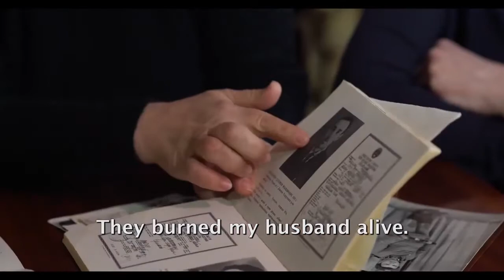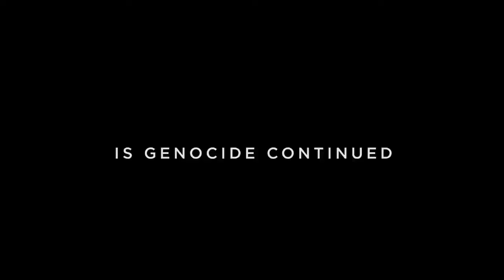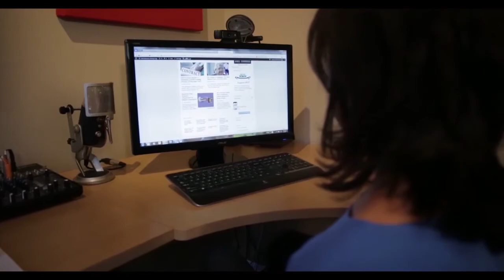aof red carpet demo01 LQ